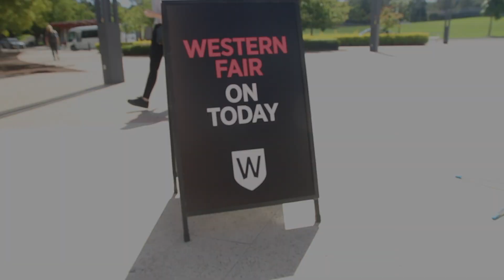What is the Western Fair?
Erielle interviews a few staff and students about what Western Fair is about.

Filmed and Edited by Erielle Sudario

==What's W'Sup==
W'Sup is a student publication from Western Sydney University